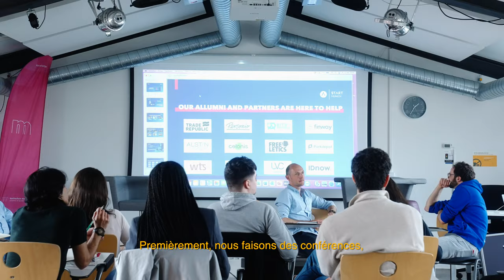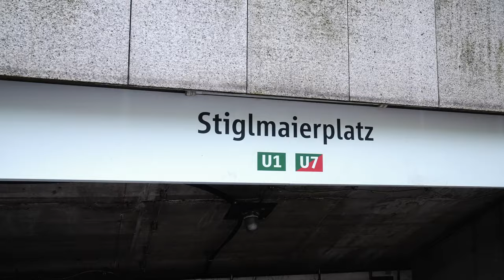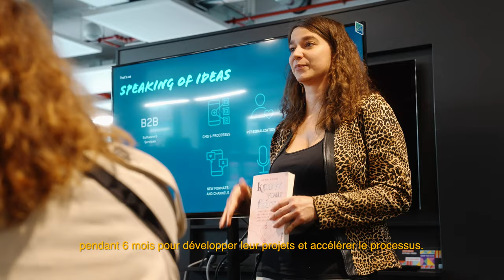LEXIE: Macromedia und PSB starten Entrepreneurship-Initiative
Die PSB Paris School of Business und die Hochschule Macromedia haben LEXIE gegründet - die Learning Expedition for International Entrepreneurs.  Unter Federführung der Entrepreneurship-Experten Prof. Dr. Fabrice Periac (PSB) und Prof. Dr. Arthur Hofer (Hochschule Macromedia) haben die beiden Schwesterhochschulen aus der Bildungsgruppe Galileo Global Education ein  exklusives Förderinstrument entwickelt, um unternehmerische Initiativen ihrer Studierenden voranbringen. Im Zentrum steht dabei die internationale Skalierung der Business-Ideen. Dieses Video zeigt den zweitägigen Kick-off der Initiative in München,  später steht die Fortführung in Paris auf dem Programm.

PSB Paris School of Business and Macromedia University of Applied Sciences have founded LEXIE - the Learning Expedition for International Entrepreneurs.  Under the leadership of entrepreneurship experts Prof. Dr. Fabrice Periac (PSB) and Prof. Dr. Arthur Hofer (Macromedia University of Applied Sciences), the two sister universities from the educational group Galileo Global Education have developed an exclusive support tool to promote entrepreneurial initiatives of their students. The focus is on scaling the business ideas internationally. This video reports on the two-day kick-off of the initiative in Munich; later, the continuation in Paris is on the agenda.